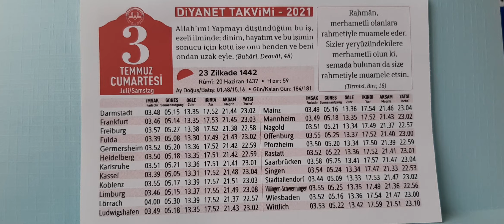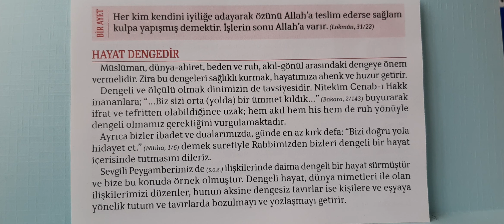03.07.2021 Diyanet Takvimi Günlük.Hayat Dengedir.